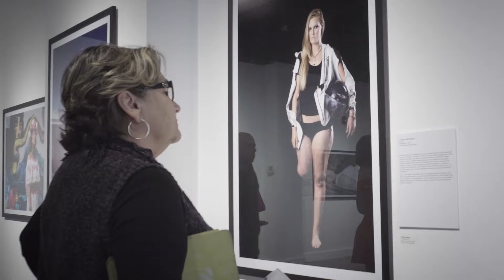Bold Beauty Project Event